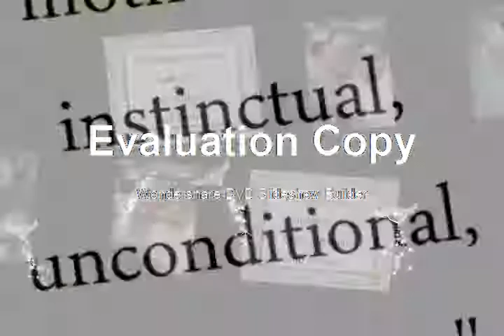Kahit Maputi na ang Buhok ko..mahal ko parin kaayo